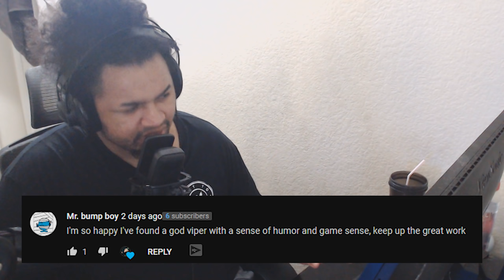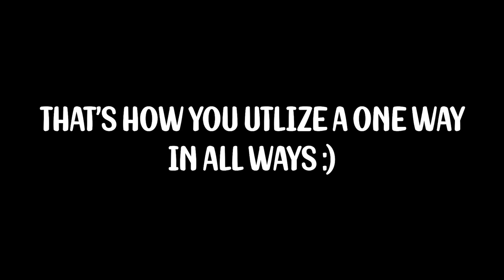GOD TIER VIPER and RAZE Duo DESTROYING Diamond/Immortals ft. Swens! - VALORANT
So Swens and I are now the sus duo! We are going to takeover the Valorant scene as some of the nastiest one tricks, one clip and joke at a time. Swens and I went in as Raze and Viper... Are mains and we completely dominated so many diamond/immortal lobbies! By the end of the act we'll both reach Radiant and it's going to be nuts!

Crosshair:
Inner lines - 1, 4, 2, 3
Outlines - All 1

🎵 Music •
🔗 Link: